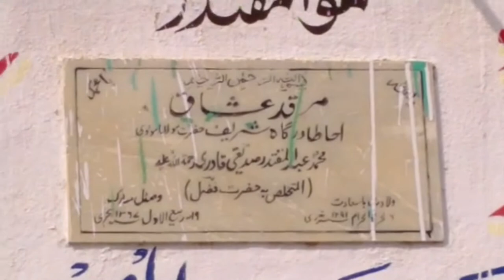Ziyarat E Dargah Hazrath Abdul Muqtadir Siddiqui | Marqad E Ushaq | Edi Bazar | Biography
Here we are back with one more video from Hyderabad dargah.